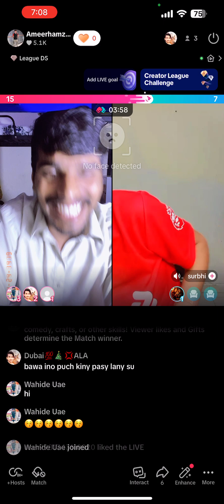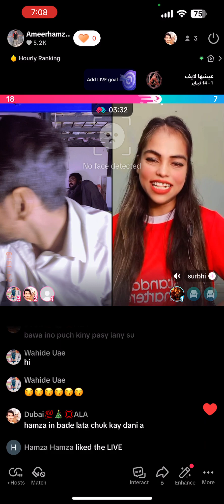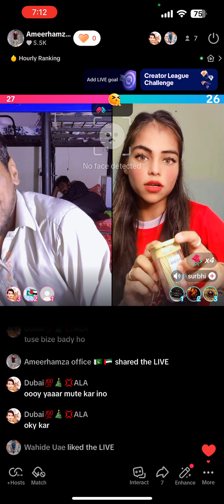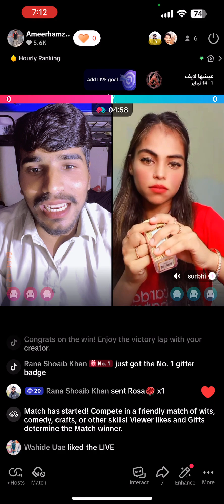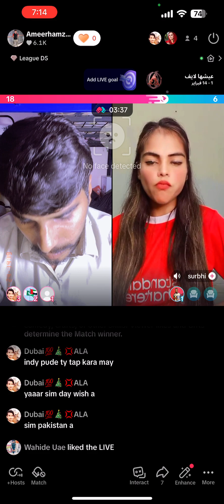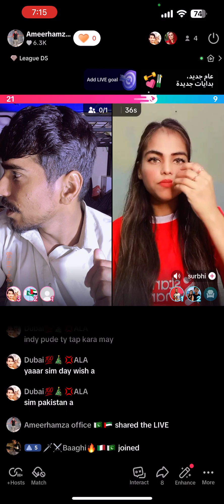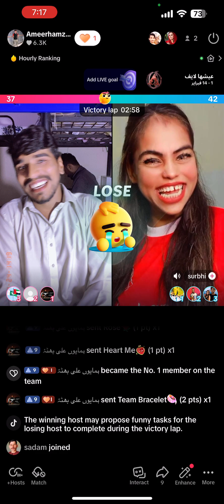Live TikTok video subscribe like share Mr. Pappu ￼